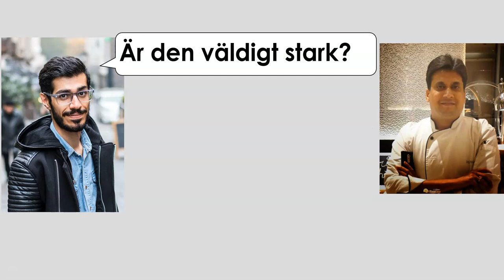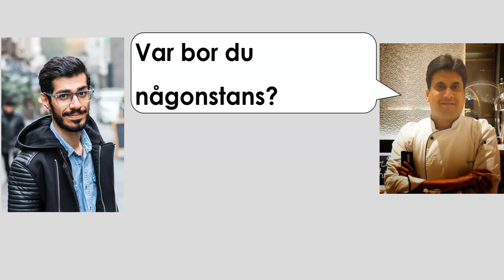Beställa mat B